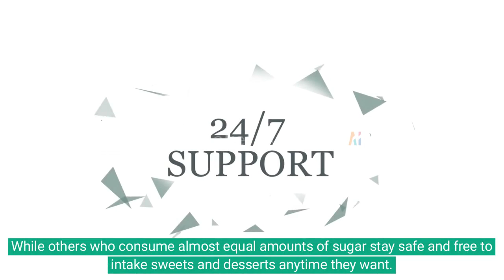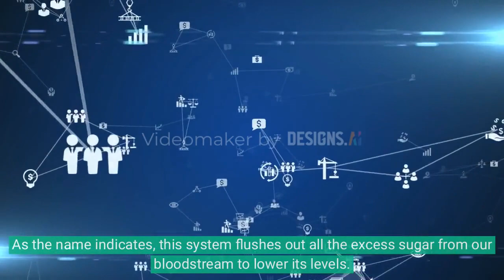GlucoBerry Review | WARNING! | Does glucoberry Really Work? | Dr. Mark Weis